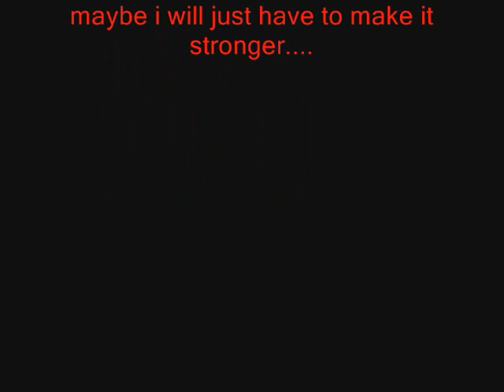Rocket Glider 6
The Quest for a more powerful tail!